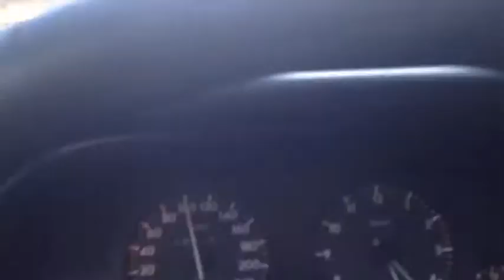A volta do trabalho 12-03